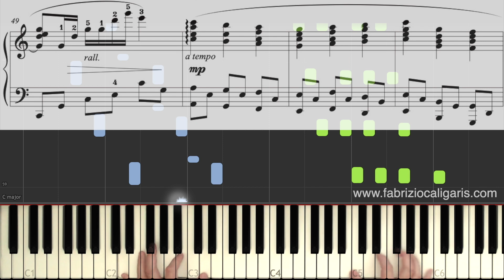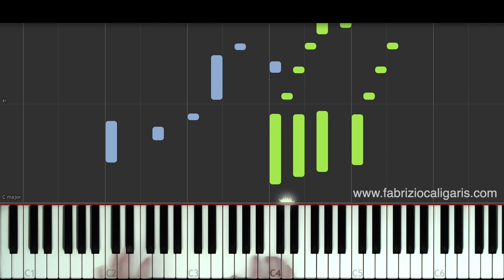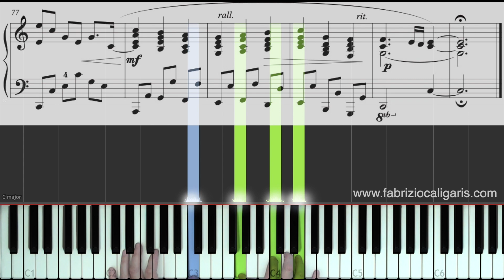The First Noel - Piano Tutorial - PDF - Midi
Thanks to Leslie for the support on this project.

MIDI file by request

Piano Sound by Synthogy "Italian Grand"